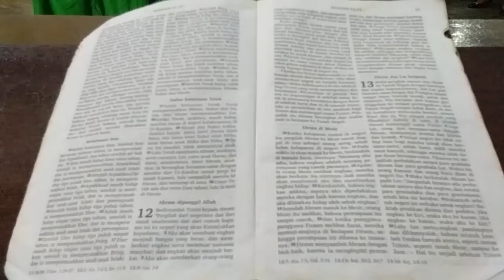TUHAN JANJI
Voice : Wijk VI GKI HARAPAN ABE